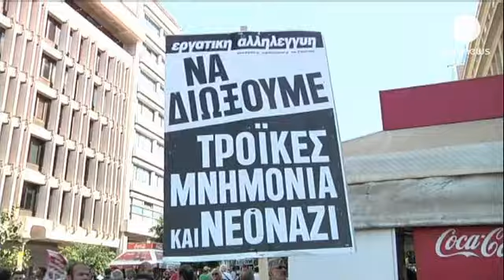Grécia: Nova greve coincide com visita da "troika" - economy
Pela segunda vez numa semana, os funcionários públicos gregos estão em greve.

A paralisação de 48 horas foi convocada pelo Adedy, o principal sindicato da Função Pública, que contesta os cortes previstos no setor. O governo pretende colocar no sistema de mobilidade 25 mil funcionários e despedir quatro mil até ao fim do ano.

Os hospitais, gabinetes das finanças, serviços sociais e municipais estão quase paralisados. Ao protesto juntaram-se também trabalhadores dos portos, jornalistas e estudantes do secundário que ocuparam várias escolas em todo o país.

Odysseus Drivalas, presidente do sindicato Adedy, considera que a "política de despedimentos, de desemprego, de pobreza e de depravação não pode continuar. O governo tem de a alterar ou sair".

Dimitris Mitropoulos, engenheiro, acrescenta: "Todos têm de agir para mudar esta política. Eles estão a sacrificar os trabalhadores para satisfazer os desejos da troika sobre a redução da função pública, mas isto terá graves consequências para a sociedade, porque reduz os serviços sociais".

A paralisação coincide com uma nova visita da "troika", com os manifestantes a tentarem pesar sobre as negociações em curso.